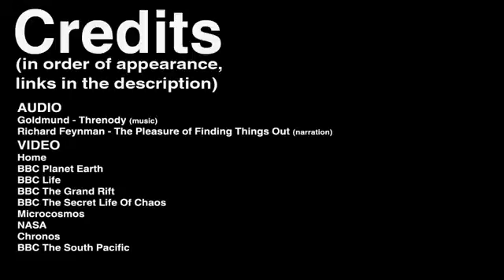سلسلة فاينمان - الجزء الأول - (الجمال)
يوضح فاينمان في هذا الفيديو نظرة العلم و العلماء إلى الجمال , و كيف أن الإنسان يستطيع بالعلم أن يرى ما لا يراه من ليس لديه علم ..